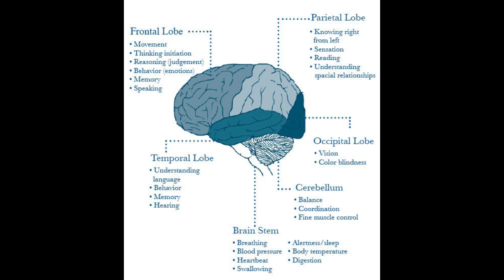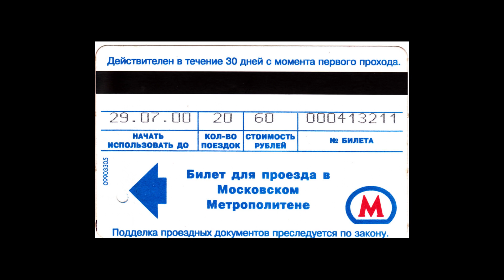The Chessboard Killer: Alexander Pichushkin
Hey guys,
We're back with another installment to the serial killer files.
This week we dive into the man known as the chessboard killer, Alexander Pichushkin.
Alex was Russia's second most notorious serial killer who was in a self proclaimed competition with the Rostov Ripper who was the most notorious serial killer. He stalked his victims in Bitsa park where he lured them in with competitive chess games and vodka before bashing their heads, leaving them to die in the sewers or hidden within the woods.
I invite you to join me: sit back, relax, and let's dive in.